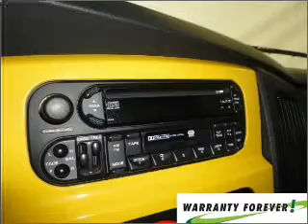2004 Dodge Ram 1500 - Bay Minette AL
Year: 2004
Make: Dodge
Model: Ram 1500
Engine: 5.7 liter 8 cylinder 16 valve
Transmission: Automatic
Exterior: Yellow
Miles: 78949
Chuck Stevens Ford
1304 Hwy 31 South
Bay Minette, AL 36507